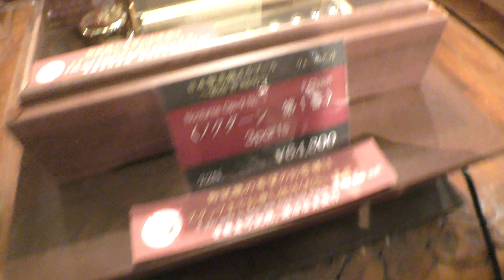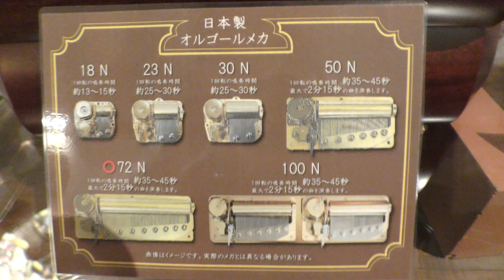【4K】熊がいる⁉小樽オルゴール堂に行って来ました❗Otaru music box hall Part7